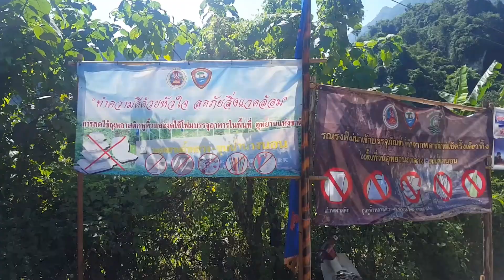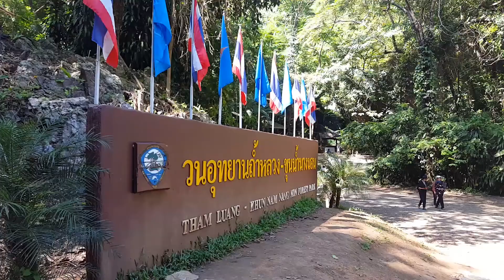หลังช่วยหมุป่า ? วนอุทยานถ้ำหลวง-ขุนน้ำนางนอน : ตาล้วน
วนอุทยาน ถ้ำหลวง-ขุนน้ำนางนอน ตั้งอยู่ที่ตำบลโป่งผา อำเภอแม่สาย จังหวัดเชียงราย อยู่ในเขตป่าสงวนแห่งชาติป่าดอยนางนอน มีเนื้อที่ประมาณ 5,000 ไร่

ถ้ำหลวง เป็นถ้ำหินปูนขนาดใหญ่ ยาวถึง 7 กิโลเมตร เชื่อว่าเป็นถ้ำที่มีความยาวมากที่สุดในประเทศไทย ปากถ้ำเป็นห้องโถงกว้างมาก ภายในถ้ำจะพบกับความงามของ เกล็ดหินสะท้อนแสง หินงอก หินย้อย และมีธารน้ำไหลตลอดทั้งปี